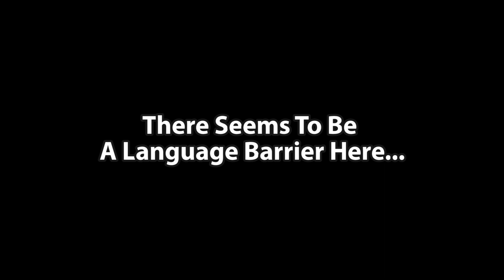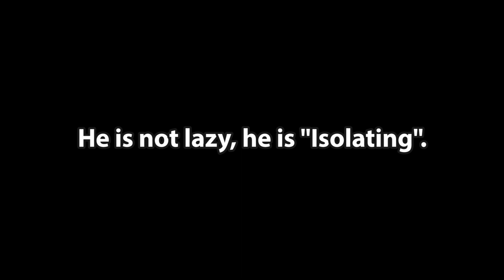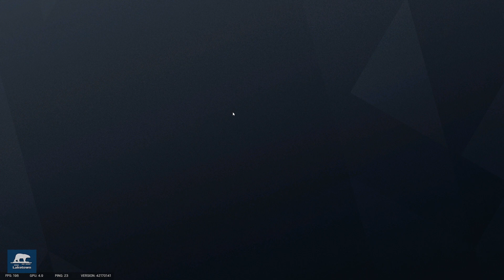Questioning Our Friendships While Playing Siege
(Siege Montage #16) ​rainbowsixsiege
Just a couple of clips where we are being stupid. Not a lot of Siege content in this one...
Friends in the video:
ChrisCowboy
Kriton
CleanCrazy